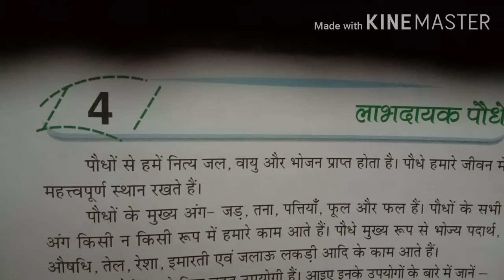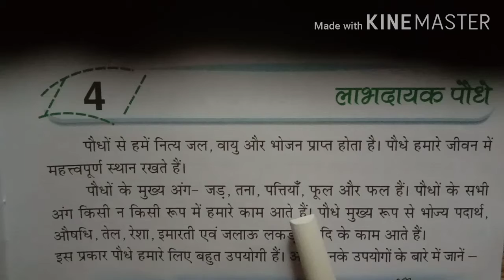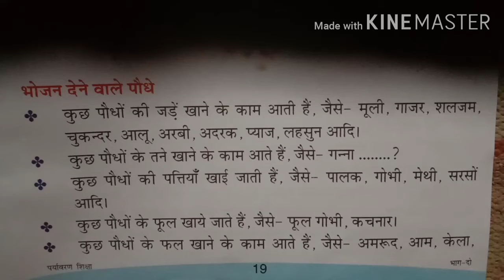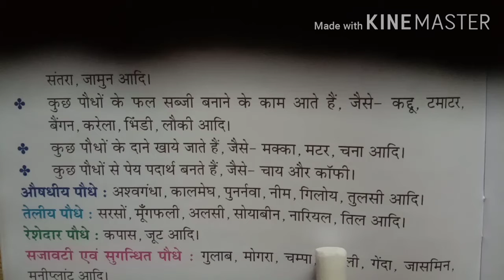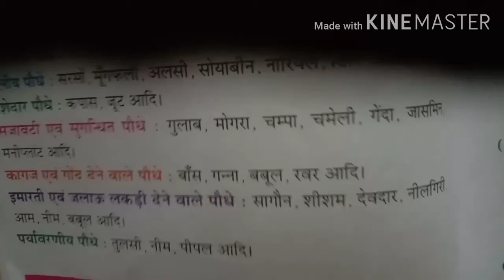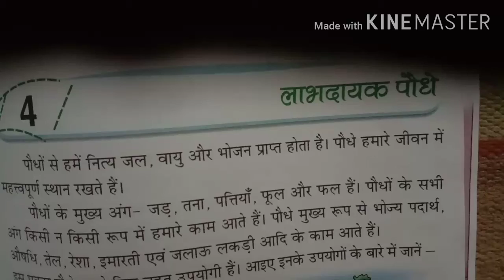पर्यावरण कक्षा 2 पाठ 4 लाभदायक पौधे